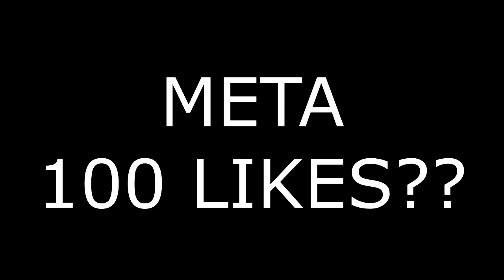RUST VANILLA OFICIAL - AIRDROP'S TRETAS???